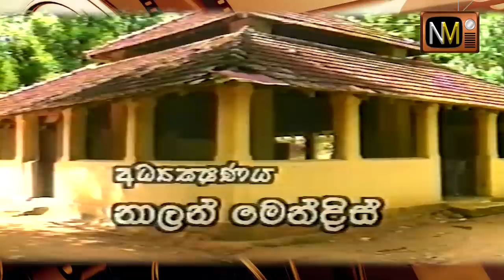Ammai Thaththai (අම්මයි තාත්තයි) | Sinhala Teledrama | Part 01 | Director's Cuts | Nalan Mendis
නාලන් මෙන්ඩිස්  අධ්‍යක්ෂණයෙන් 1996 දී රුපවාහිනී තිරයේ තිරගත වුනු   " අම්මයි තාත්තයි " ටෙලි නාට්‍ය ..

🎥Director : Nalan Mendis
🎥Scriptwriter : Somaweera Senanayake (based on T.B. Illangrathne's "Ambalama")
🎥Producer : Sandya Mendis for Susila Productions
🎥Music Director : Rohana Weerasinghe
🎥Camera Director : Chandana Arandara
🎥Make-up Artist : W. Jayathissa
🎥Asst. Director : Ravindra Wijerathne
🎥Editor : Sisira K.Senarathne
🎥Cast :
Shriyantha Mendis, Chandani Senevirathne, G.R. Perera, Deepani Silva, H.A. Perera, Irangani Serasinghe, Janaka Premalal, Priya Ranasinghe, Damitha Abeyrathne, Rathna Sumanapala, Sriyantha Mendis, Sunil Niwithigala